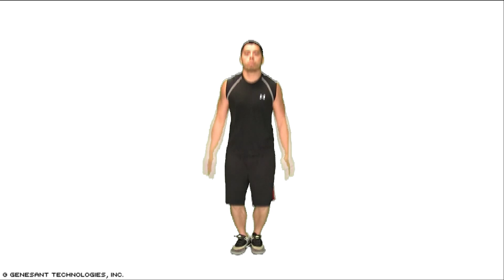Jumping Jacks Exercise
Steady state cardio activities include any exercise done at a regular controlled pace, usually at an RPE between 4 and 6.
RPE stands for Rate of Perceived Exertion and is based on a 10-point scale.

10 = extreme exertion -- conversation is impossible

8 = high effort -- conversation is extremely labored

6 = optimum effort -- conversation is difficult, but possible

4 = medium effort -- conversation is easy to maintain

2 = warm up